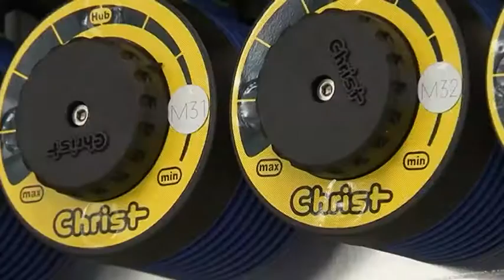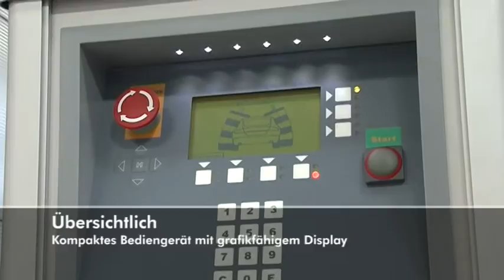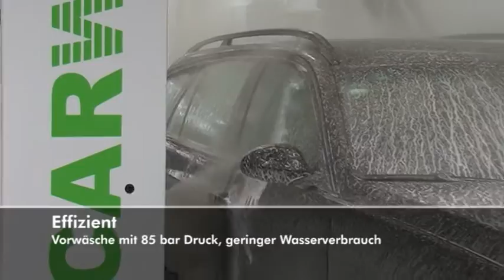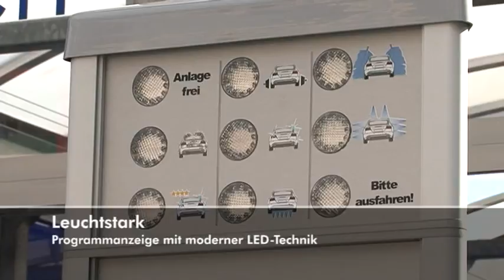SIRIUS - deutsch - CHRIST WASH SYSTEMS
SIRIUS - einfach, fleißig und belastbar.
Zielgruppe: Autohäuser, Werkstätten, Fuhrparkservice, kleine Tankstellen.
Das SIRIUS-Trocken-Konzept:
Als einziger Hersteller bietet Christ ein Trocknungskonzept mit nur 2 Gebläsemotoren für eine komplette Dach- und Seitenflächentrocknung.
Die optimierte Luftstromverteilung beschickt gleichwohl Dach- und Seitendüsen und erreicht an der Seitenfläche eine Höhe bis 1.700 mm.
Der Nutzen:
• Einsparung von zwei weiteren Geläseeinheiten
• Weniger Stromverbrauch
• Keine verminderte Trocknergeschwindigkeit
• Keine Reduzierung der Waschkapazität
• Geringere Folgekosten
Der Erfolg:
SIRIUS -- trockene Fahrzeuge

87734 Benningen
Germany